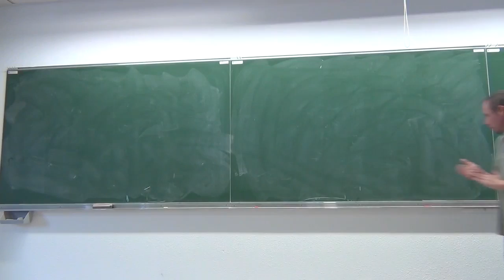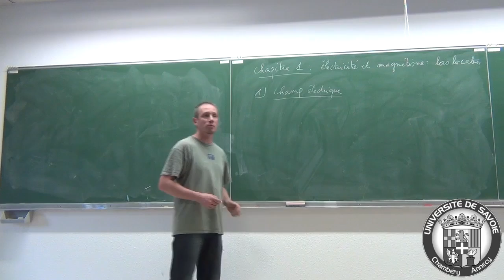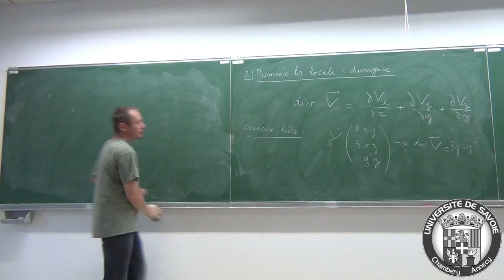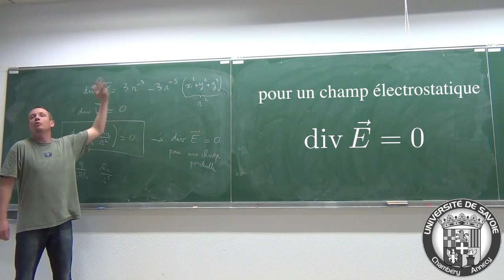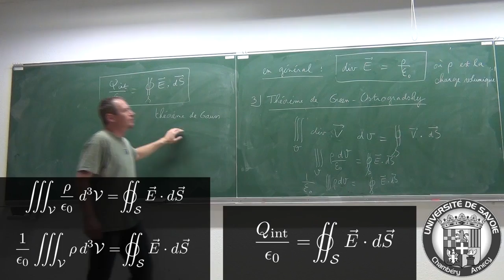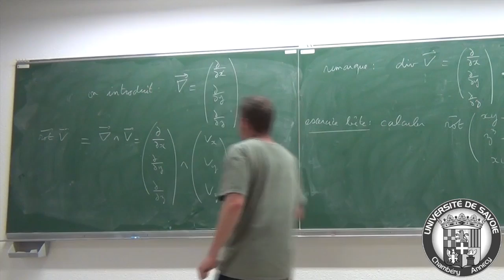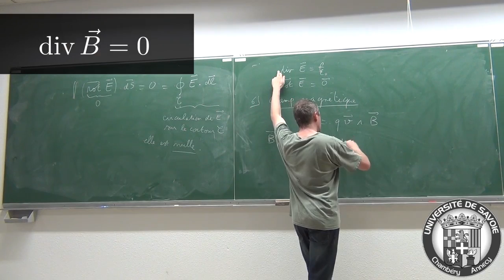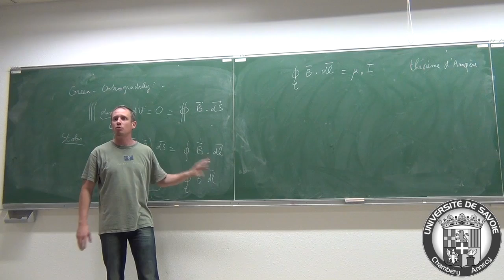cours #1 d'introduction à l'électromagnétisme (L2)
Cours donné par Richard Taillet à l'université de Savoie (Bourget-du-Lac).